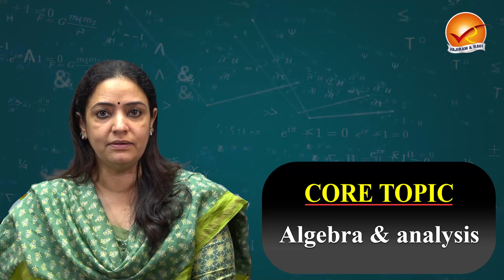Mathematics Enrichment Course | Vajiram & Ravi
The Enrich- Mathematics will help you fine-tune your preparation through discussions & steps based answering methodology, which is solely focused on maximizing the marks, giving you an edge over the competition; so that you can face the CSE 2023 with full confidence.